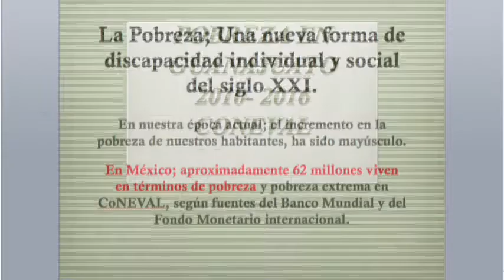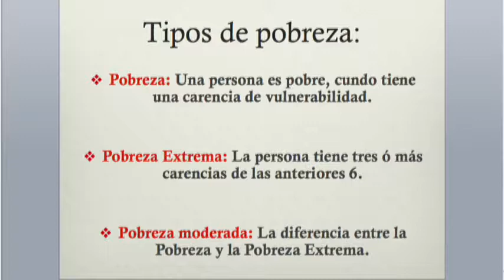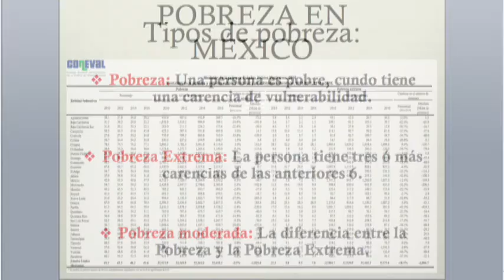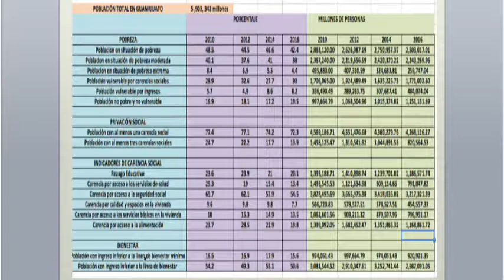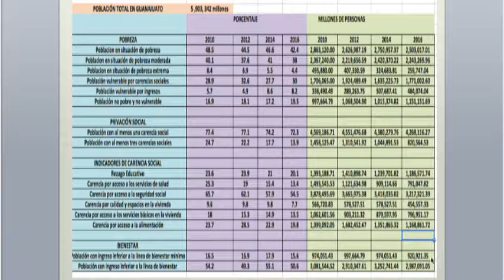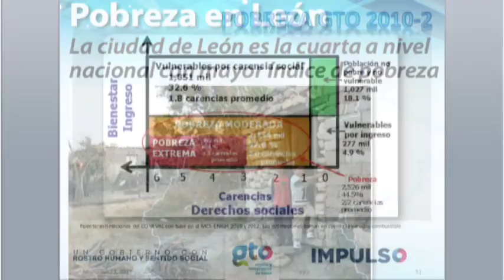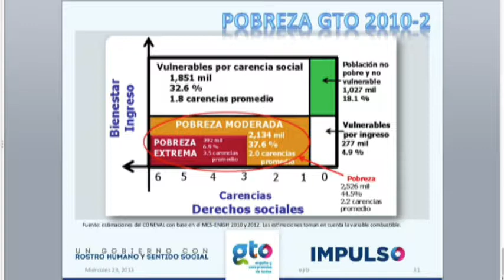Dr Gabriel Pérez Corona Bio Salud